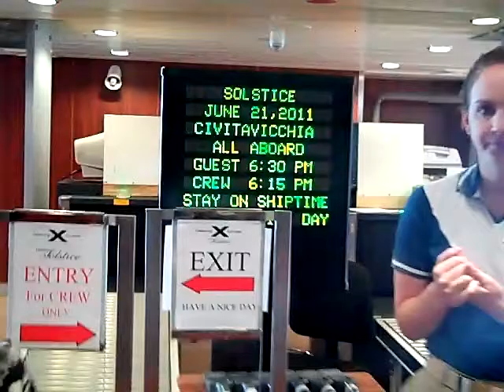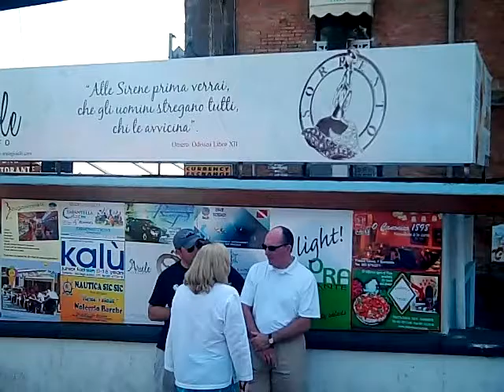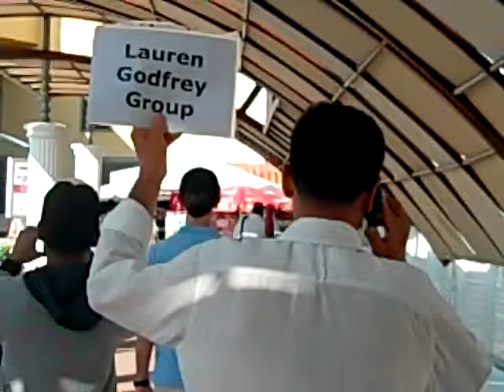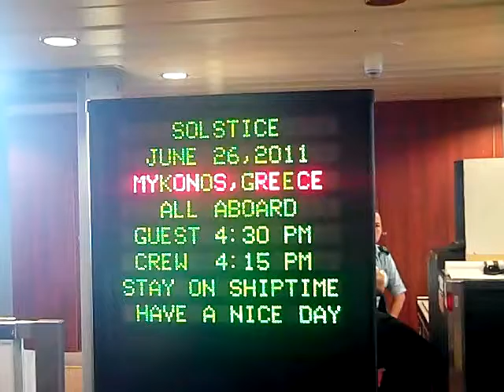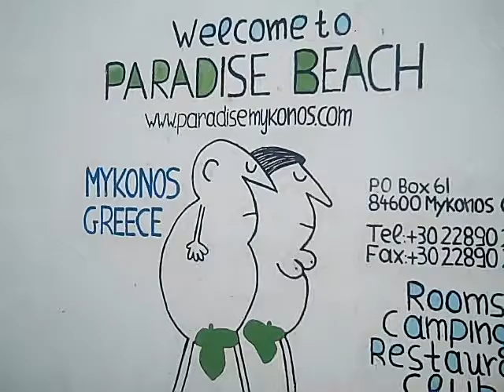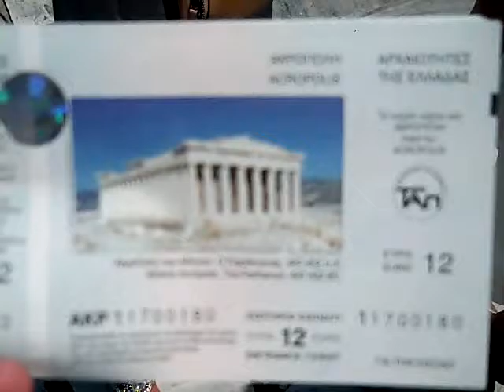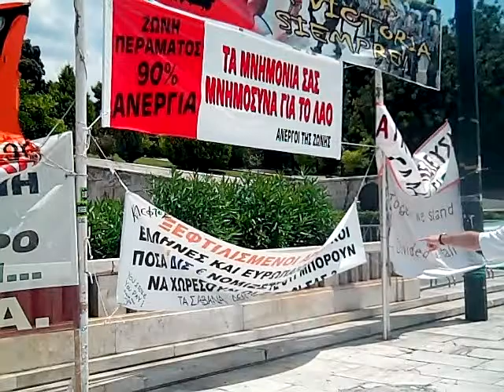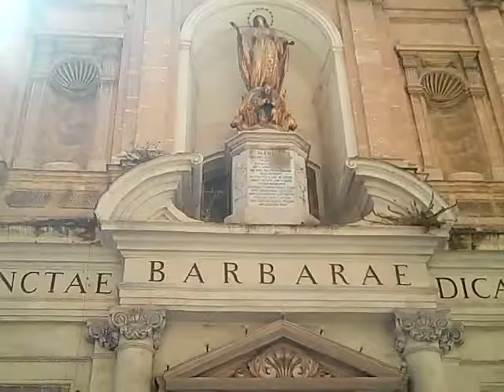Greek Isles Cruise 2011